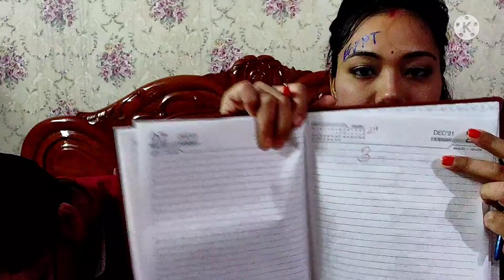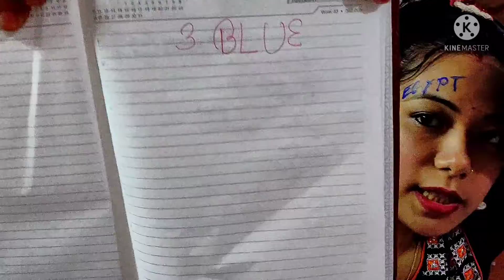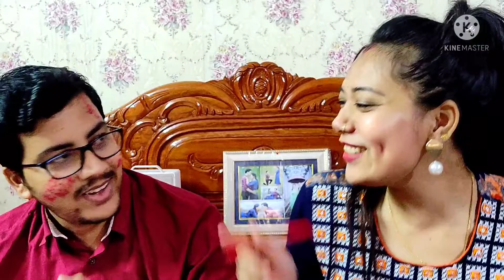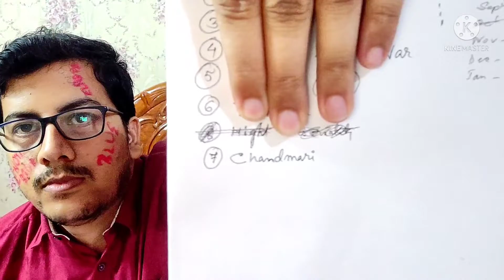couple challenge video||কোনে কাক কিমান জানে||Get to know each other